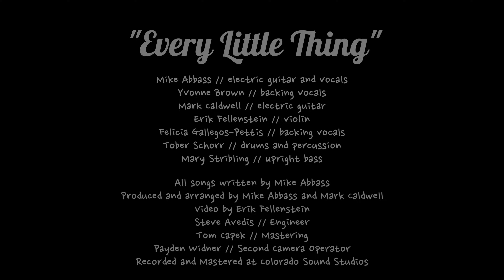Every Little Thing (Music Video)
A song about old fashioned chivalry.
And asking only one favor in return - that she hang on to the happy heart I fell for in the first place.
I'm learning that it's harder than it seems.   But it sure is the greatest gift.

Mike Abbass (guitar, lead vocals)
Yvonne Brown (backing vocals)
Mark Caldwell (guitar, lap steel)
Erik Fellenstein (violin)
Felicia Gallegos-Pettis (backing vocals)
Tober Schorr (drums)
Mary Stribling (bass)

Written by Mike Abbass.
Co-produced and arranged by Mike Abbass and Mark Caldwell.

Video by Erik Fellenstein w/Payden Weidner.